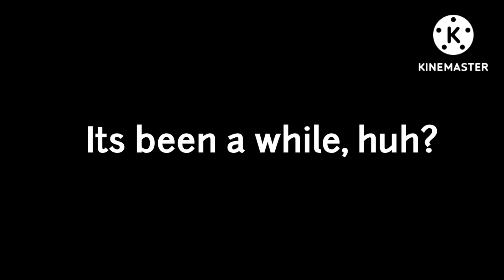After The Reset || S2E5: Tra la la...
Live sub count: 5554

I can't believe I actually did this-. oh well